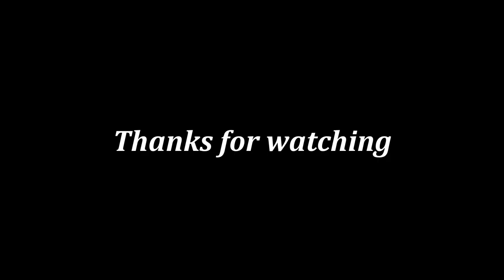Nintendo is getting sued by Gamevice!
Nintendo is getting sued wonder how this will play out..